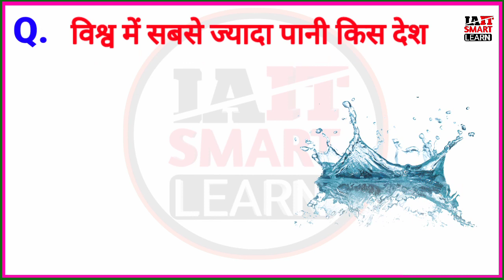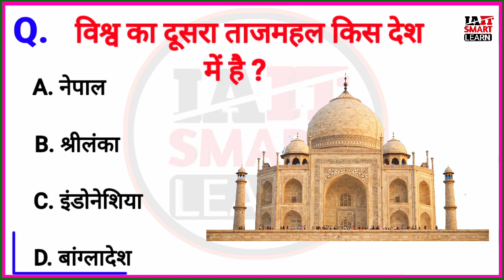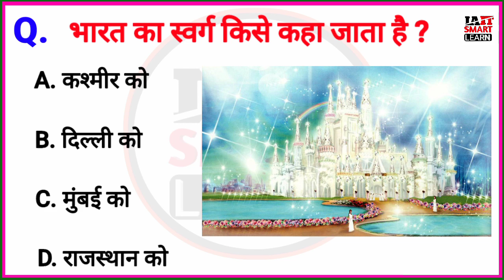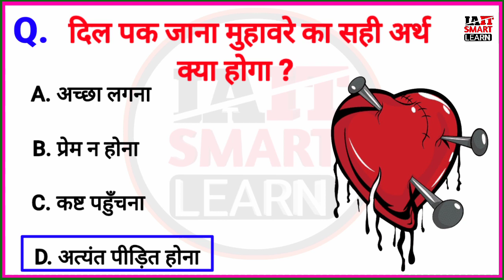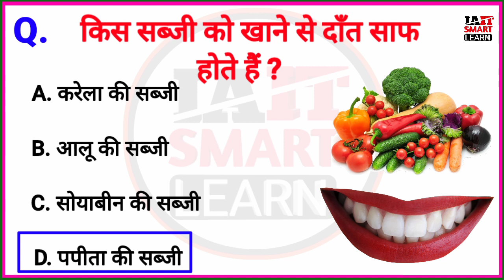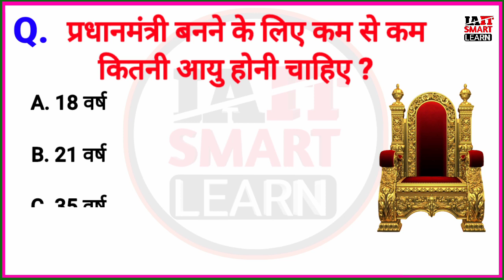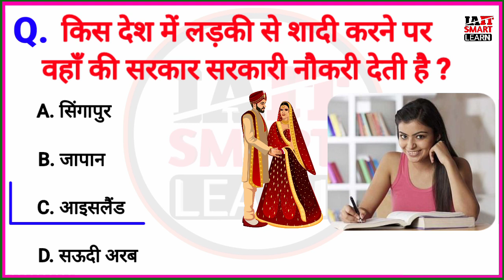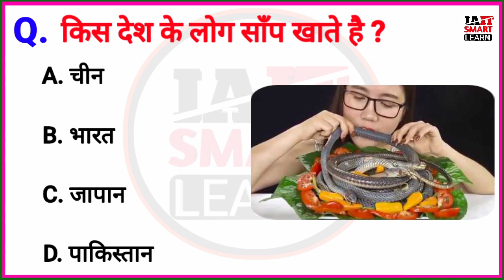Top GK Question | Genral Knowledge | General Knowledge Quiz | GK in Hindi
इस वीडियो में मैं आप सभी को कुछ GK के महत्वपूर्ण सवालों के बारे में आपसभी को बताई हूं | जिसको याद करके आप सभी किसी भी सरकारी परिक्षा और Competitive Exam को Clear कर सकते हैं |

IAIT SMART LEARN आप सभी का दिल से स्वागत करता है

GK

Gk video

gk
Gk video
Gk Quiz
Gk short video
general knowledge hindi GK general knowledge short video
general information general knowledge ke Gk video
general awareness general awareness for competitive exams
general awareness for entrance exam 2023
GK
gk
Questions and answers
सामान्य ज्ञान
interesting gk fact
gk question
gk in hindi
lucent gk
best gk
ias
ips
upsc
upsc exam
Cover Topic In This Video

1 Gk
2 Gk Question
3 Gk Question And Answer
4 Gk Quiz
5 Gk In Hindi
6 General Knowledge
7 Quiz Test
8 gk video
9 Important Gk Question And Answer
10 Competitive Exam
11 Important Gk
12 Competitive Quiz
13 Competitive General Knowledge
14 General Knowledge Quiz 15 Quiz Question
16 General Knowledge Question
17 General Knowledge Question With Answer
18 gk question in hindi
19 gk question answer
20 hindi gk
21 Indian Gk
22 Indian Gk in Hindi
23 samanya gyan
24 2023 Gk Question And Answer
25 geography gk
26 lucent MCQ
27 lucent mcq in hindi 28 lucent book gk
29
30 gk ke question
31 question
32 g.k question in hindi
33 gk ke sawal
34 knowledge
35 question answer
36 IAIT SMART LEARN gk video
37 जीके
38 Ips Question And Answer
39 gk ka question
40 gk Afroz
41 samanya gyan
42
43 gk Sama Gk Studio
44 gk video
45 gk live
46 general class
47 general knowledge video in hindi
48 gk today current affairs
49 general knowledge ki video in hindi
50 general knowledge 2023

Important questions|| GK Questions And Answers Gk hindi quiz|| सामान्य ज्ञान ||

Your Queries 👇👇🔥🎯

1. GK
2. General knowledge
3. Important Gk Questions and answer
4. competitive Exams
5. Quiz Test
6. IAIT Gk study
7. Important gk
8. Quiz Test
9. competitive Exams
10. competitive General knowledge
11. Gk in Hindi
12. General knowledge Quiz
13. Quiz Questions
14. General knowledge Questions
15. gk quiz
16. General knowledge Questions With answers
17. gk question in hindi
18. Gk Question Answer
19. India gk
20. hindi gk
21. सामान्य ज्ञान
22. samanya gyan gk
23. gk questions
24. India gk in hindi
25. 2023 gk questions and answers
26. lucent gk
27. lucent new gk
28. lucent gk in hindi video
29. lucent gk in hindi
30. lucent geography in hindi
31. lucent geography
32. geography gk question
33. geography gk in hindi
34. lucent 1000 question
35. lucent 1000 prashn
36. lucent gk ka nichod
37. lucent gk important question
38. lucent gk important question in hindi
39. lucent gk important topics
40. lucent for ssc cgl
41. Lucent For railway
42. geography gk
43. lucent mcq
44. lucent mcq in Hindi
45. lucent book gk
46. gk
47. gk questions and answers
48. Gk Question
49. General knowledge
50. IAIT smart learn GK
51. Gk Question
52. gk
53. lucent gk important question
54. general knowledge question
55. gk question and answer
56. gk ke question
57. question
58. general knowledge questions and answers
59. samanay gyan
60. g.k questions in hindi
61. gk question answer
62. sarkari Naukri gk
63. gk ke sawal
64. knowledge
65. question answer
66. general knowledge questions
67. gk knowledge
68. जनरल नॉलेज
69. जीके
70. gk Quiz
71. g.k
72. gk ka question
73. IPS question and answer
74. gk
75. Gk Question
76. gk afroj
77. gk questions
78. gktoday
79. gk tricks
80. gk
81. gk video
82. gk live
83. gk by manisha mam
84. gk by sanjeet sir
85. gk by khan sir
86. gk today current affairs
87. gk by Suchitra miss
88. gk by Suchitra Mam
89. सामान्य ज्ञान
90.general knowledge ke question
91. GK dijiye
92. general class
93. gk by shahjad sir
94. general knowledge ki video in hindi
95. general knowledge for kids
96. general knowledge video
97. general knowledge Quiz
98. general knowledge 2023
99. g.k questions in hindi
100. gk
101. gk Question
102. Gk question and answer
103. general knowledge
104. general knowledge question
105. gk Question
106. viral video
107. trending Gk video
108. Gk short video
109. gk g's
110. new gk video
111. gk ka question
112. gk 2021
113. gk 2022
114. gk
115. gk number 1
116. gk Question
117. new gk Questions
118. gk saval
119. top 10 Gk question
120. gk history
121. history Gk question
122. gk video
123. modern gk
124. gk gk gk gk
125. gk Question
126. Gk Gk Gk
127. new Gk video